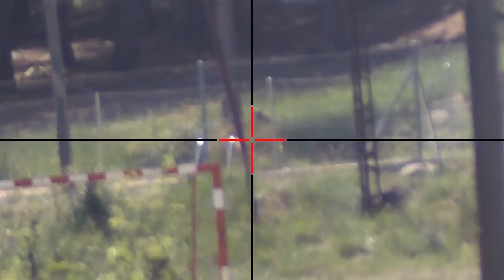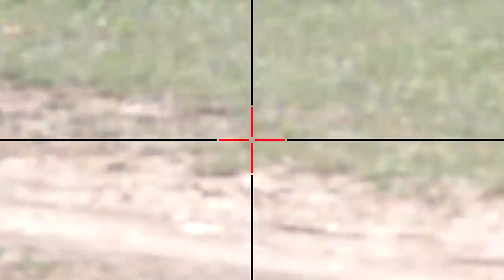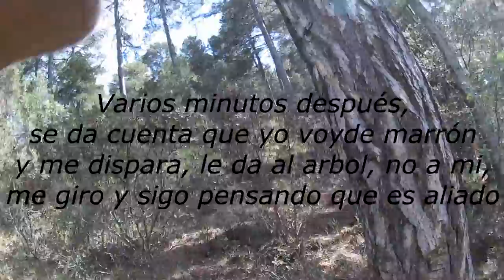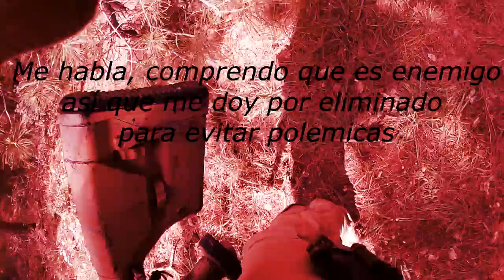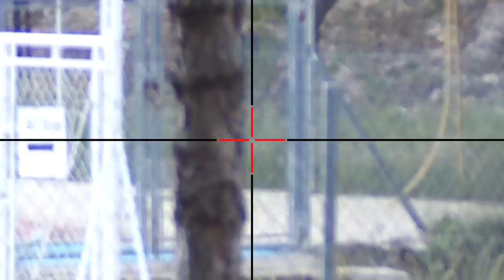Milsim Diamantes de Sangre, Peñascosa 3-4-06-2017,Airsoft España,SPR MK12,Scorpion Evo,scopecam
Milsim Diamantes de Sangre, Peñascosa 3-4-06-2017, Soldados del Ragnarök

Cámara principal Panasonic HX A1
KillCam Contour Roam (lente de 35mm)

Réplicas:
SPR MK12 Mod1
ASG Scorpion EVO